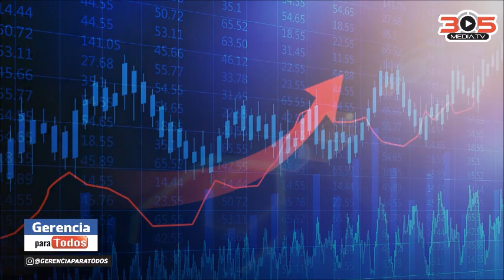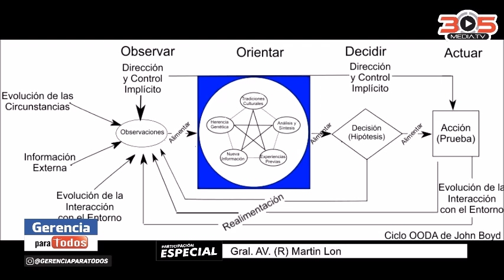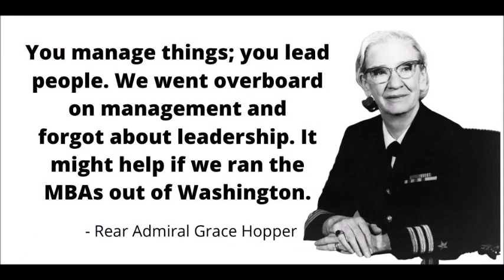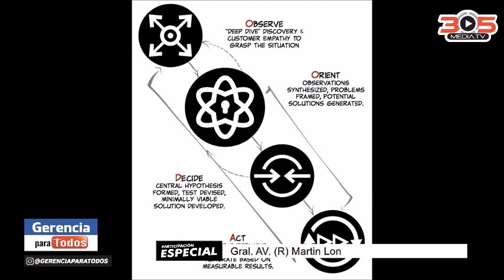Martin Lon John Boyd STRATEGY AND TACTICS ESTRATEGIA GERENCIA PARA TODOS PROFESOR RAFAEL NIEVES